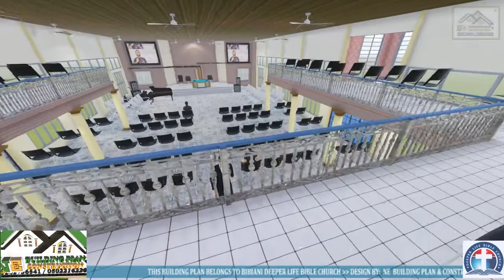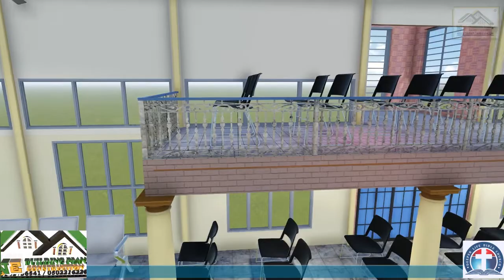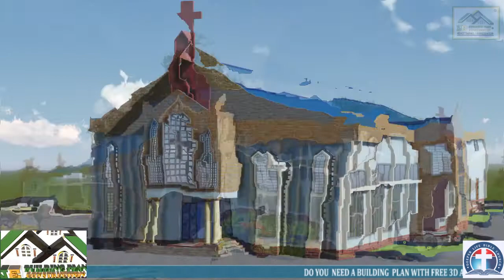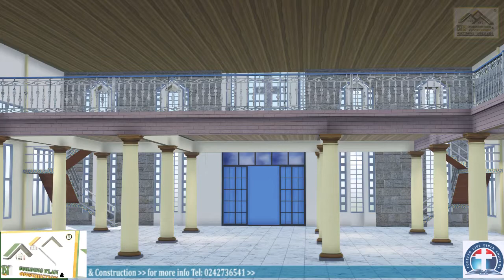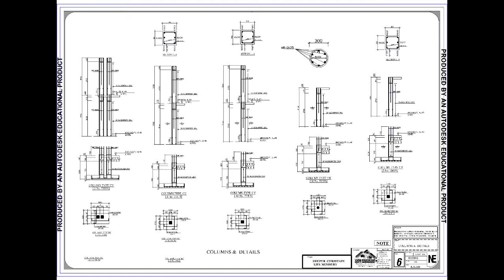DEEPER LIFE church BIBIANI 2020 by ne0242736541 FINAL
church  building plan for deeper